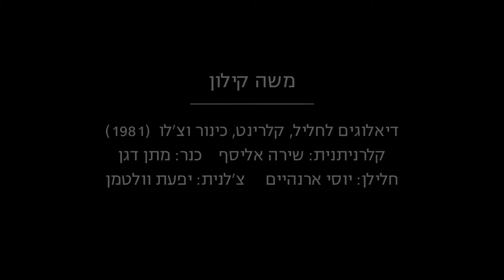פועם בלב: משה קילון - דיאלוגים לחליל, קלרינט, כינור וצ'לו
צ'לו: יפעת וולטמן
קלרינט: שירה אליסף
כינור: מתן דגן
חליל: יוסי ארנהיים

פסטיבל ישראל
ירושלים 2021
מרכז למוזיקה עין כרם
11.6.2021